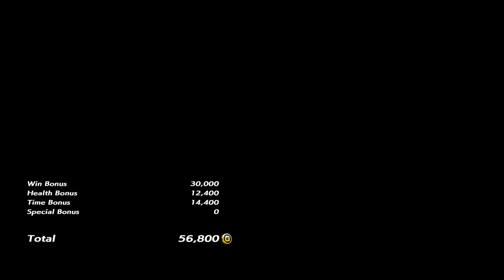3138 - Tekken 7 - Coouge (Nina Williams) vs what_it_do180 (Kazuya)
We love TEKKEN! We are Tekken fans and we've been playing Tekken since 1995. We only play for fun and hope to see you guys online. Let's play

Which character do you want to see to return in Tekken 7?

Thank you all so much for your continued support.